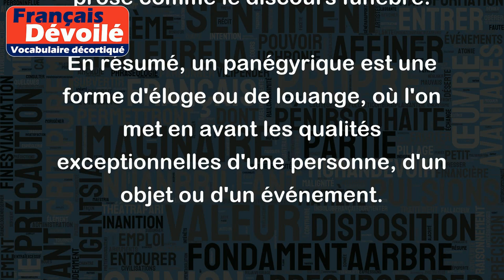Panégyrique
Le mot "panégyrique" est un terme utilisé pour désigner un discours ou un écrit elogieux, une sorte d'éloge ou de louange pour une personne ou un objet.
Un exemple de panégyrique serait un discours prononcé à l'occasion d'une cérémonie de remise des prix, où l'on décrirait les mérites et les réalisations exceptionnelles du lauréat. De même, un hommage à une personnalité publique décédée pourrait être considéré comme un panégyrique, car il s'agirait de mettre en lumière les actions et les qualités qui ont fait de cette personne une figure remarquable.
Dans la littérature, l'écriture d'un panégyrique est un genre littéraire qui peut se retrouver dans des formes poétiques comme l'ode, ou dans des prose comme le discours funèbre.
En résumé, un panégyrique est une forme d'éloge ou de louange, où l'on met en avant les qualités exceptionnelles d'une personne, d'un objet ou d'un événement.